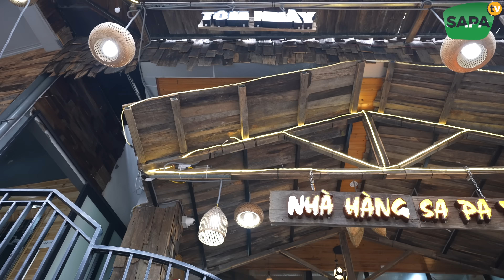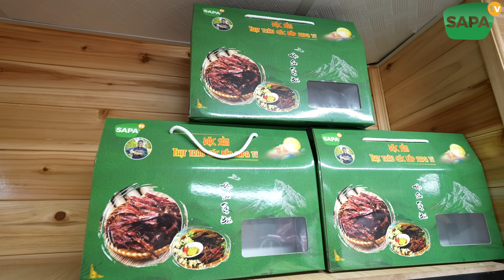SAPA TV | MỜI ÁI MÍ BẾP TRÊN BẢN TUNG TĂNG TV CON GÀ Ủ MUỐI SIÊU TO CỦA EM KIỀU VĂN THÁI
ĐẶC SẢN TÂY BẮC SAPA TV:  Đ/c. 176 Đường Điện Biên Phủ Sapa
NHÀ HÀNG SAPA TV : 019 ĐƯỜNG HOÀNG VĂN THỤ SĐT ☎️  : 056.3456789
NHÀ HÀNG DÂN TỘC QUÁN : 442 ĐƯỜNG ĐIỆN BIÊN PHỦ SĐT ☎️  : 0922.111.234